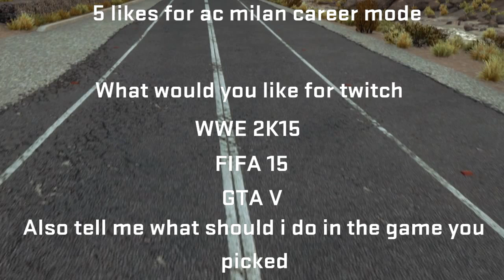GTA V | PS4 | #6 1st Person